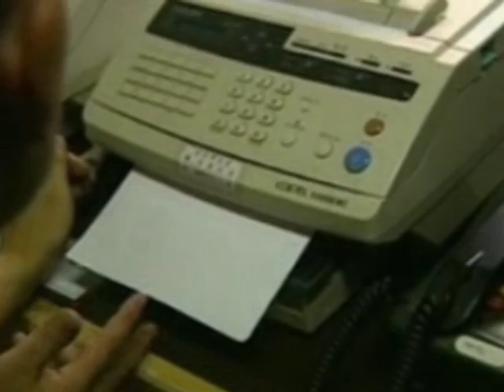Tensão na Coréia do Norte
A Coreia do Norte anunciou que vai cortar o canal de contatos militares com a Coreia do Sul. Um comunicado do Exército afirmou ainda que uma guerra pode estourar, a qualquer momento.